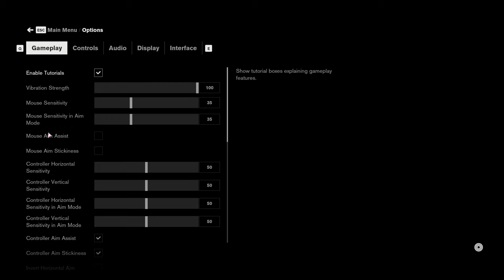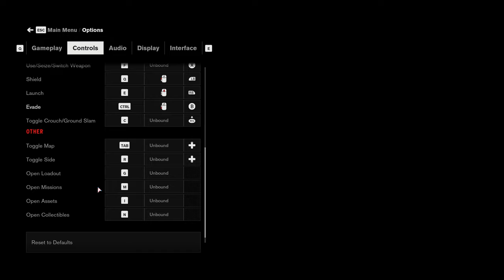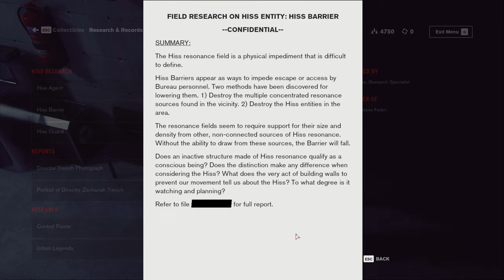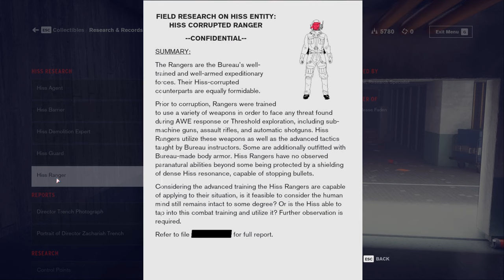Control (Ep. 2 – Dead Letters)